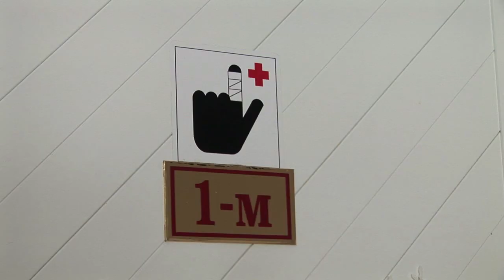. НСБ "Белмекен" /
Имаме удоволствието да ви представим Високопланински спортен комплекс "Белмекен",

разположен на плато с 2050 метра надморска височина между планините Родопи и Рила

в съседство с национален парк " Рила " и язовир „Белмекен”.

ВСК "Белмекен" е световноизвестен с екологичната си среда и живописна околна среда.

Уникалната природа, надморската височина и предлаганите условия са предпоставките, комплекса да има само един аналог в Европа- Високопланинския спортен комплекс Сиера Невада, Испания.

ВСК "Белмекен" е предпочитано място за подготовка на спортисти от цял свят – Русия, Украйна, Германия, Норвегия, Япония, Австралия и др.

Най-близкото населено място е гр. Велинград . Връзката се осъществява с лични автомобили или с наем на автомобили на базата.

До ВСК " Белмекен "може да се стигне с автомобил от София през Белово или Велинград , като разстоянието е 140 км. Пътува се по добре изградени пътища.

ВСК " Белмекен” е построен през 1968 г., като в периода 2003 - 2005 г. е извършена модернизация и реконструкция на целия комплекс.

Базата се експлоатира целогодишно и разполага със собствен охраняем паркинг за 50 автомобила.

Комплексът предлага отлични възможности за спортна подготовка, тренировки и е особено подходящ за индивидуален и семеен отдих, за посещение от детски и ученически групи.

Прекрасните климат и природа, безопасната околна среда , чистия въздух и надморската височина благоприятстват провеждане на високопланинско климатолечение.

Възможно е и провеждане на учебни процеси.

Спортният комплекс предлага много добри условия за спортно-тренировъчна и възстановителна дейност.

Осигуряваме възможност за провеждане на медико-биологични изследвания и контрол.

Спортната подготовка и тренировки във ВСК "Белмекен" допринасят за подобряване на цялостната физическа форма и спортните изяви.

Храната отговаря на съвременните изисквания и осигурява бързото физическо възстановяване на спортистите.

ВСК „Белмекен” е идеален за:

Тренировъчни лагери за национални и клубни отбори по различни видове спорт
Прояви по масов спорт: планинско колоездене, ориентиране, ски-ориентиране, туризъм
Конференции, семинари и курсове, тимбилдинги
Високопланинско климатолечение
Индивидуален и семеен отдих
Зелени училища, детски лагери и провеждане на учебни процеси

ВСК „Белмекен” е уникално съоръжение, комбинация от климат, природа, чиста околна среда, кристален въздух и .златни медали !

Валентин Йорданов(Олимпийски, Световен и Европейски Шампион - борба свободен стил)